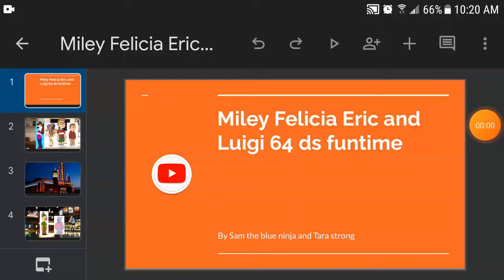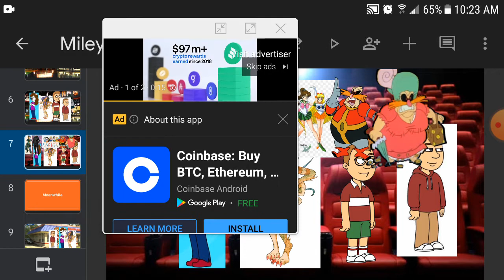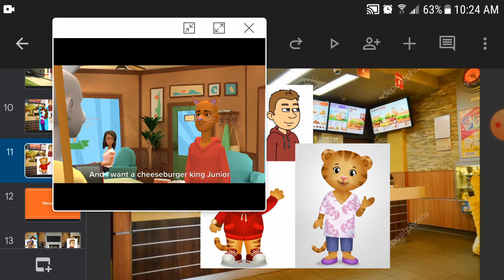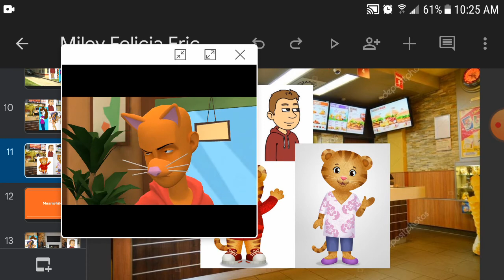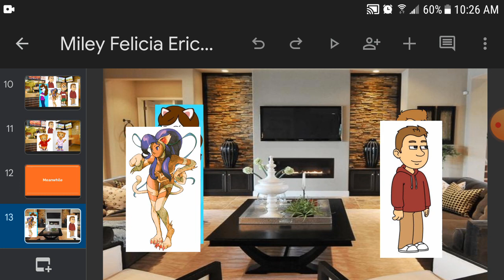Miley Felicia Eric and Luigi 64 ds funtime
Cast
Elizabeth Gillies as Miley the white cat
Daniella Monet as Felicia
Sam the blue ninja as Eric
tails the green ninja as Luigi 64 ds
Kate as Jill Valentine
Brian as Chris
Grey Griffin as sailor moon
Justin as Daniel tiger
juile as mom tiger
Joey as Eric
Kimberly as tsuyu Asui
Jerry trainor as nature cat
Jace Norman as Ronald the purple cat